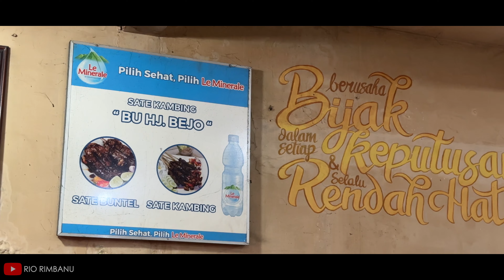RRVLOG#279 - SATE KAMBING BU HJ BEJO | Surakarta 🇮🇩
Nyobain warung sate kambing langganannya pak Jokowi nih gaes di Solo. Yuk tonton videonya.

Lokasi: Sate Kambing Bu Hj. Bejo

Jl. Sungai Sebakung No.10, Kedung Lumbu, Kec. Ps. Kliwon, Kota Surakarta, Jawa Tengah 57119

J A N G A N   L U P A   S U B S C R I B E   Y A